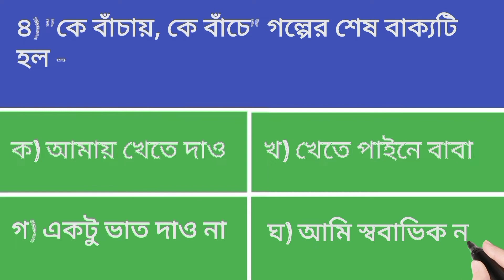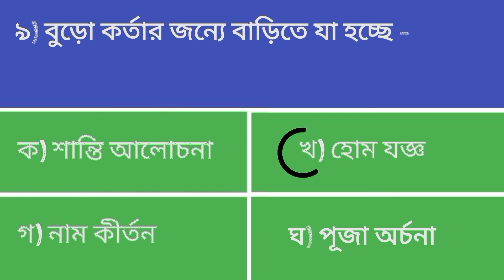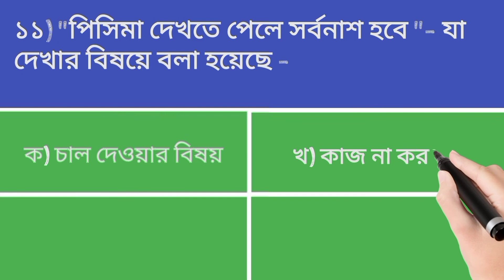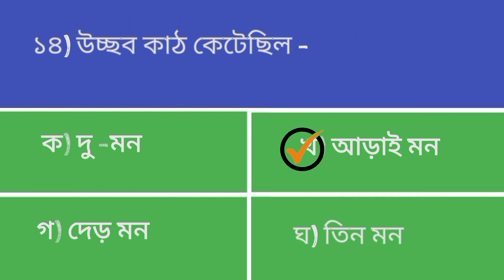HS Bengali suggestion 2023 class Xii বাংলা সাজেশন ke bacay ke bache,vat golpo theke MCQ @(anker poth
HS Bengali suggestion
hs bangla সাজেশন২০২৩